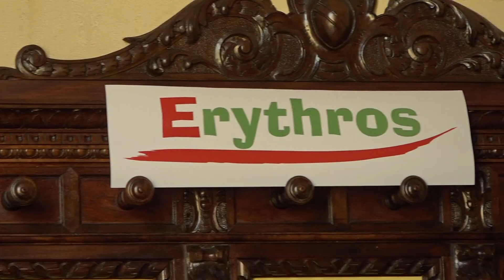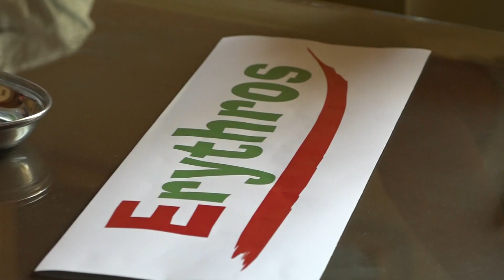Nasce l' Associazione Erythros